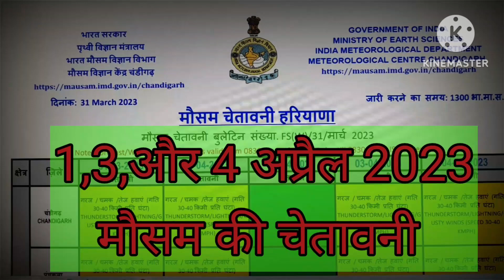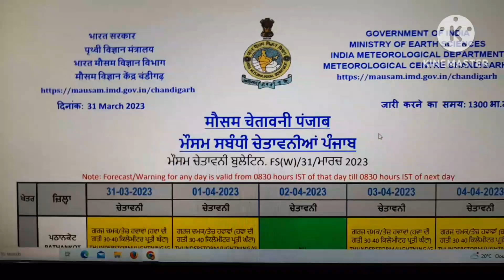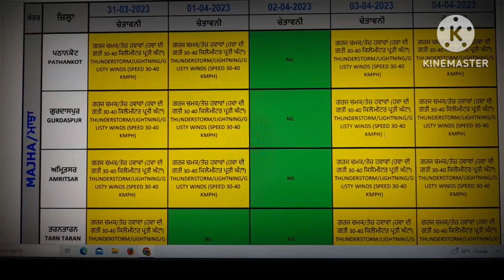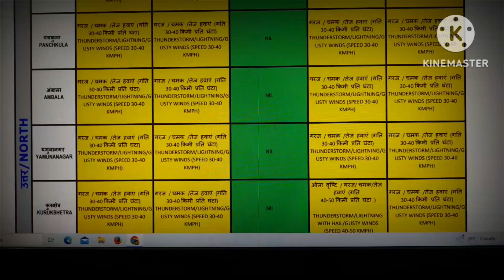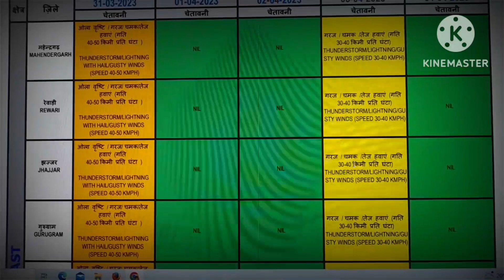1, 3 और 4 अप्रैल 2023 मौसम की चेतावनी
1,3 और 4 अप्रैल 2023
मौसम की चेतावनी